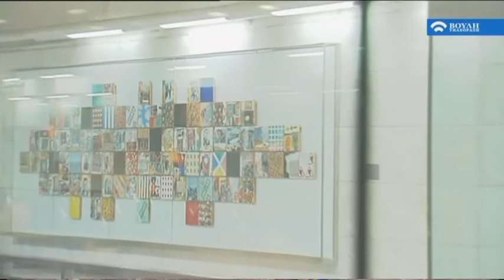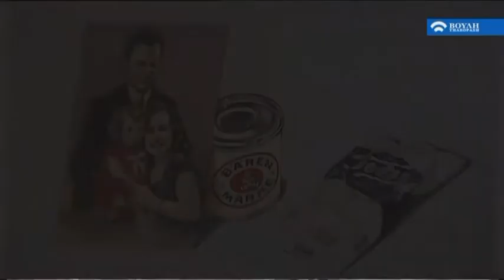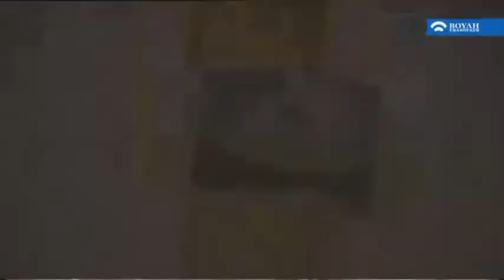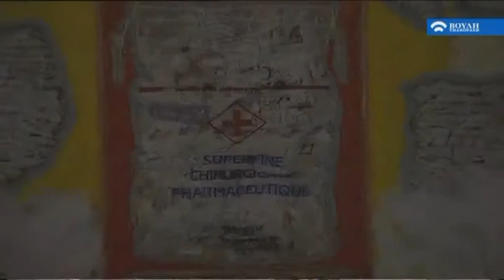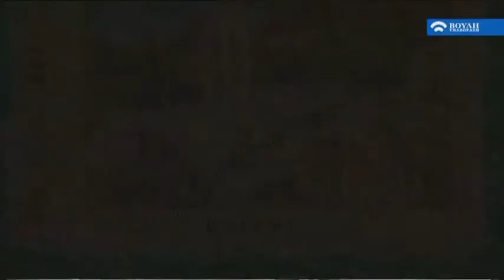Συνάντηση: Γιάννης Ψυχοπαίδης ( A! Mέρος ) (18/02/2017)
Αρχισυνταξία – Παρουσίαση: Άντζελα Τσιφτσή
Σκηνοθεσία: Πανδώρα Ξαρχάκου

 Μια εκπομπή που ακολουθεί τα δημιουργικά βήματα και τις ιδέες ανθρώπων των γραμμάτων, των τεχνών και των επιστημών. Μια συνάντηση-αφορμή να καταθέσουν βιώματα, πρόσωπα τα οποία χαρακτηρίζουν την εποχή μας.